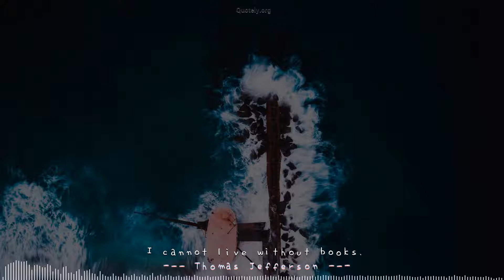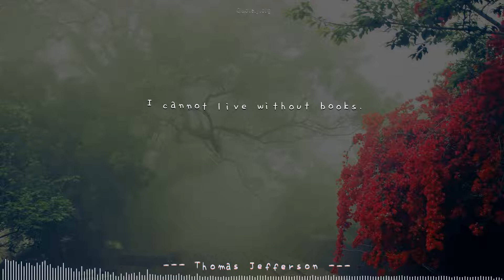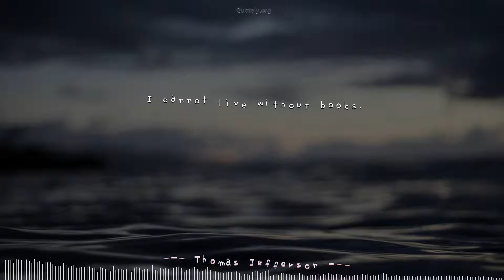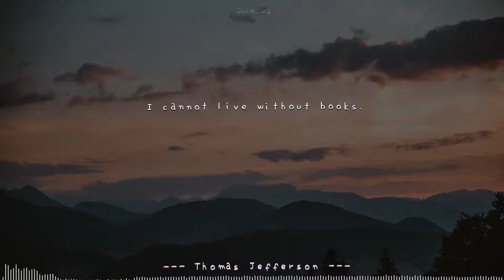[Dancing Quote] Top quote by Thomas Jefferson: Perfect sync with a music!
Dance your mind with ❝I cannot live without books.❞ by Thomas Jefferson. Please volume up to enjoy most of this video.Quotes originally from Thomas Jefferson